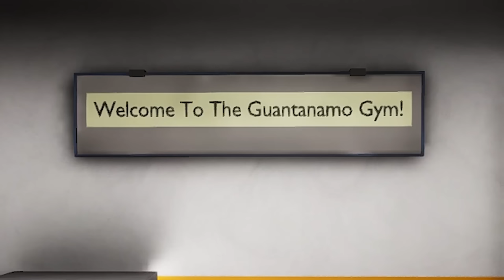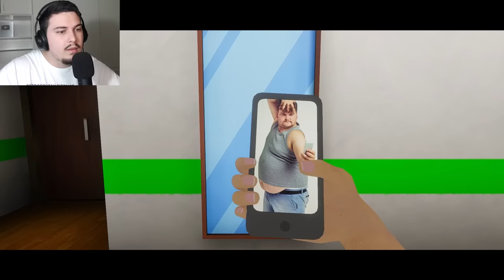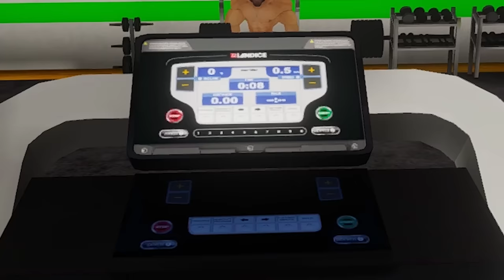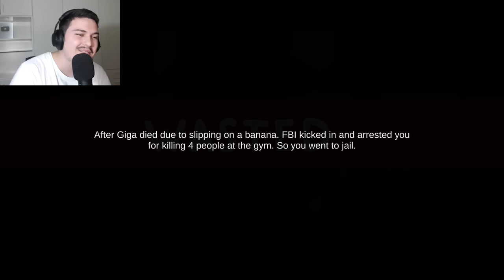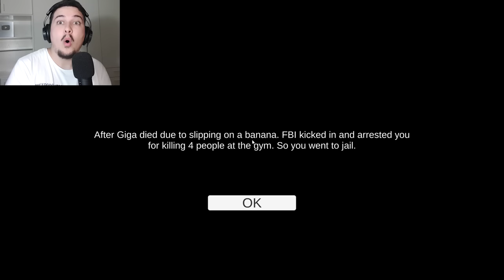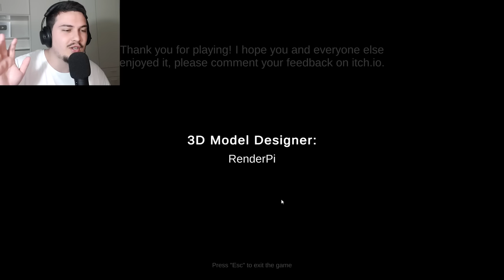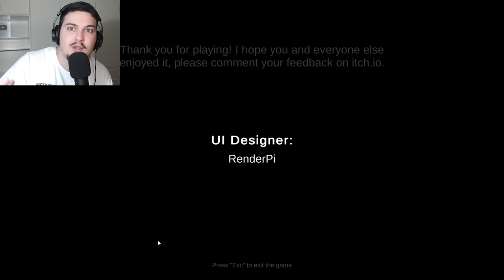UNE JAM GIGACHAD SHQIPETAR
😲 Mir se erdhet tek nje loj e re, ketu do e luajm lojen e quajtur: Gym or Jail 😶👀